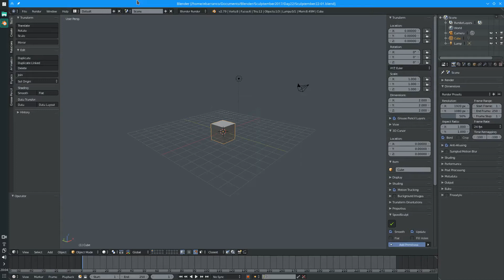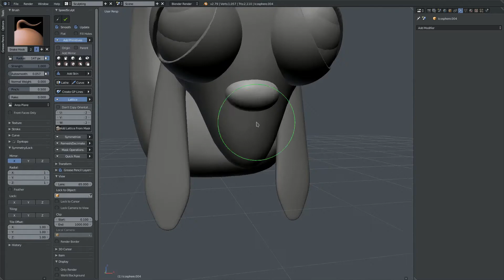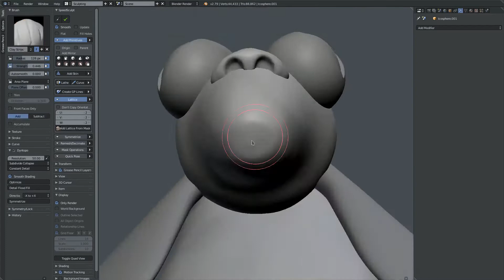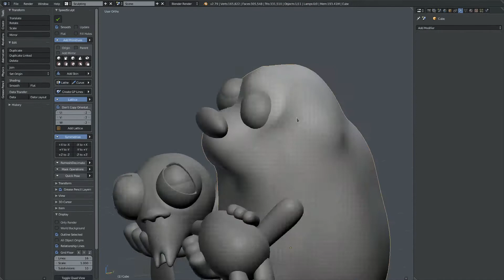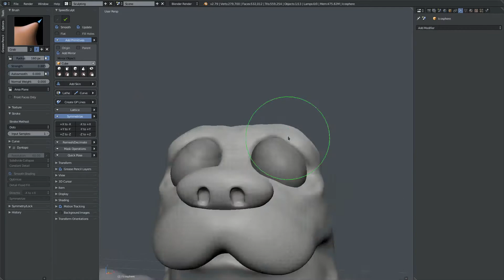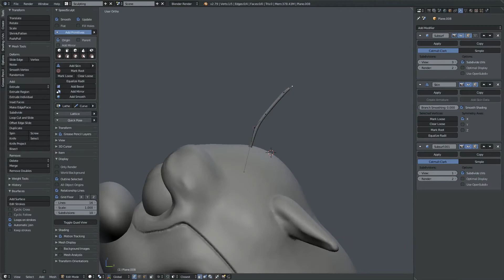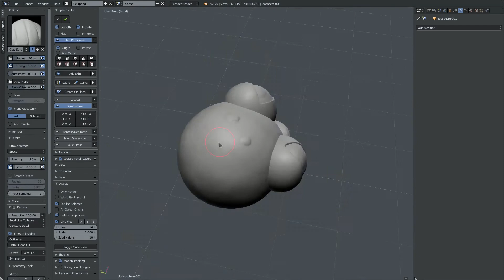Sculptember Timelapse Day 22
Blender Sculpting Timelapse Day  22